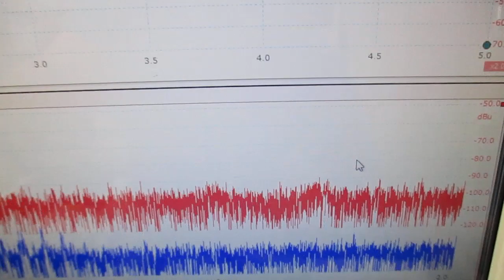メガヘルツの超音波発振制御プローブを利用した実験動画 ultrasonic-labo